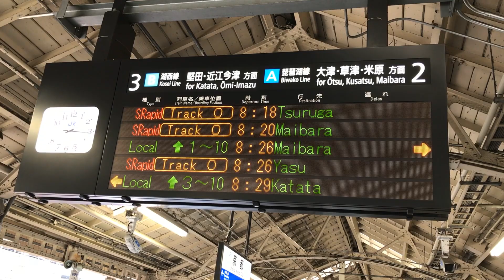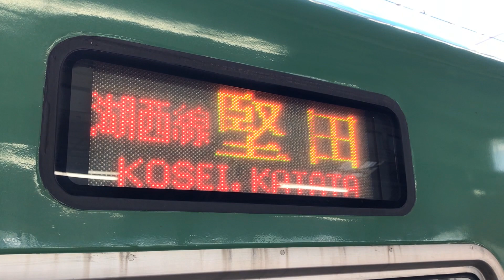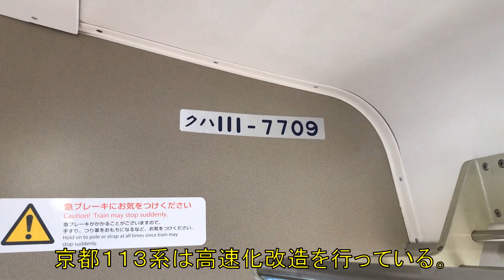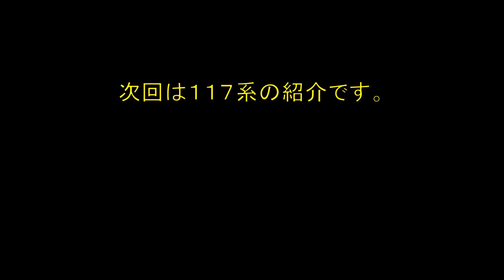【まるで新車】京都を走る4種類の国鉄型(113系/117系)を徹底観察！前編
人気の観光地、京都。京都駅では2020年になっても国鉄型の車両が頻繁にやってくる。113系と117系だ。彼らは草津線や湖西線で暮らす車両だが、まだ国鉄型の車両が幅を利かせている。そこで今回は京都エリアを走る113系117系に乗車し、それぞれの個性を観察していく。
前編は113系編ということで、113系は未更新車、30N、40Nと、体質改善工事(延命工事)の施工レベルにより差異が見られる。車内のセミクロスシート転換クロスシートの差、前面の窓ガラスの抑え方が金属かゴムか、など見ていく。

使用Music：MusMus